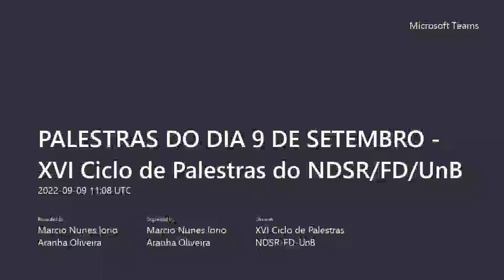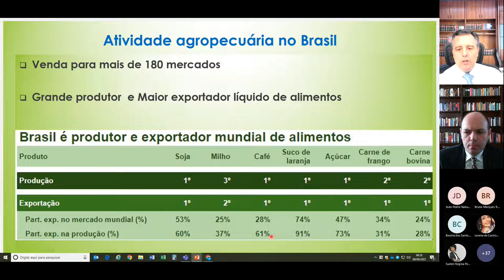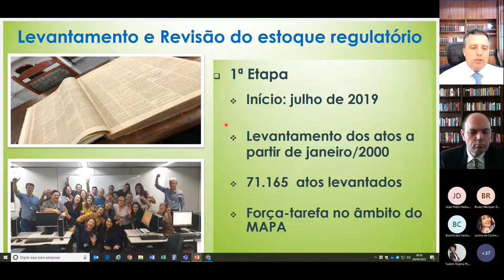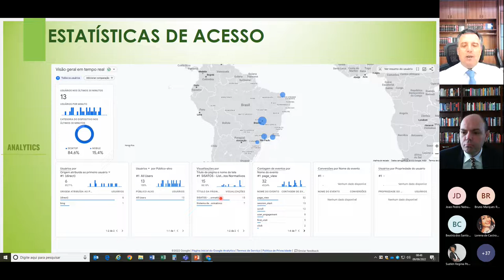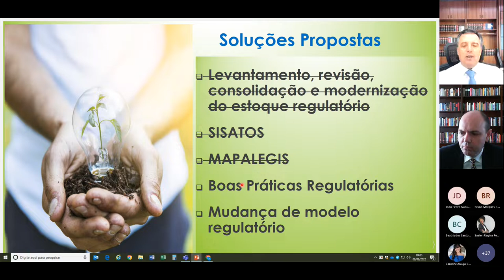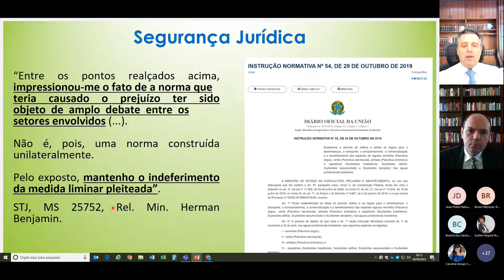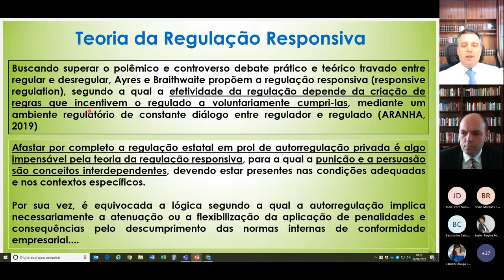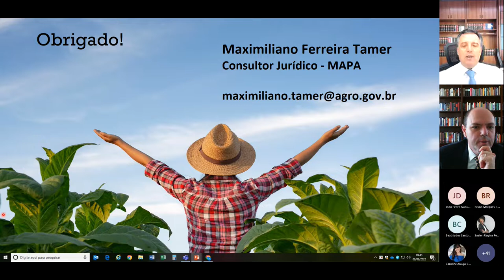Experiência regulatória no setor de Agricultura, Pecuária e Abastecimento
Palestra de Maximiliano Ferreira Tamer no 16º Ciclo de Palestras do Núcleo de Direito Setorial e Regulatório da Faculdade de Direito da Universidade de Brasília.